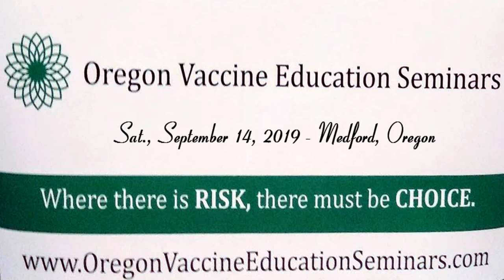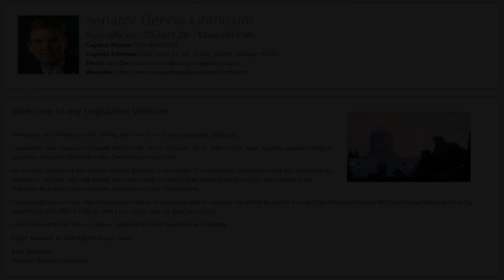Sen. Dennis Linthicum in Medford at the Oregon Vaccine Education Seminar (9/14/2019)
Oregon Senator Dennis Linthicum was the first featured speaker at the Oregon Vaccine Education Seminar held at the Medford Library. Jump ahead to 9:21 to hear the featured speaker's introduction sooner.